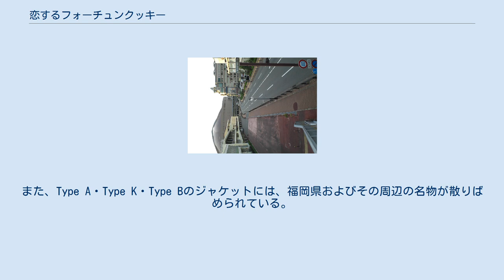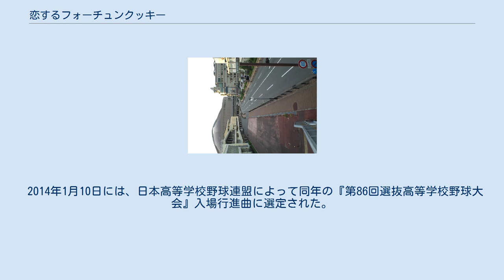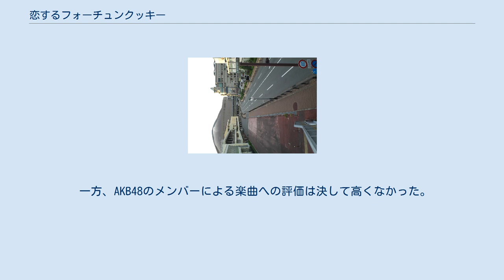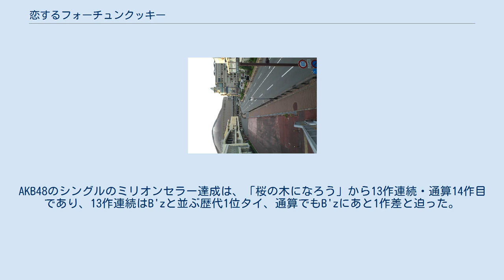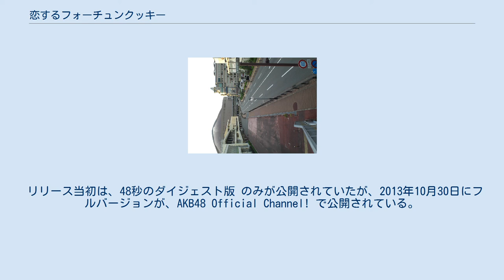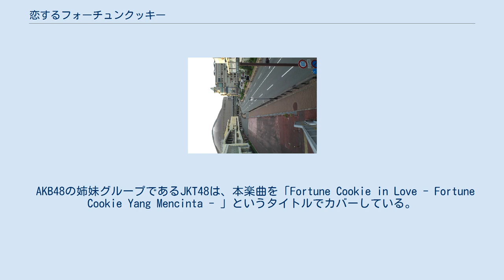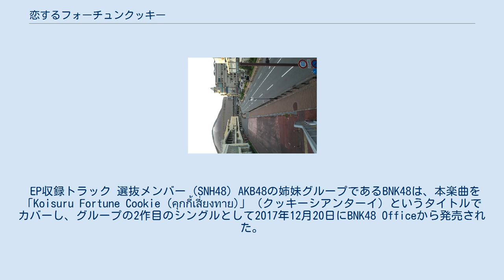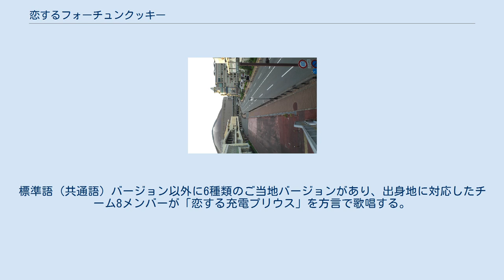恋するフォーチュンクッキー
「恋するフォーチュンクッキー」（こいするフォーチュンクッキー）は、日本の女性アイドルグループ・AKB48の楽曲。
作詞・秋元康、作曲・伊藤心太郎、振付・パパイヤ鈴木。
略称は「恋チュン」または「フォーチュンクッキー」。
 2013年8月21日にAKB48のメジャー32作目のシングルとしてキングレコードから発売された。
楽曲のセンターポジションは指原莉乃が務めた。
 楽曲は、2013年5月21日から6月7日まで投票が実施され、同年6月8日に開票結果が発表された『AKB48 32ndシングル 選抜総選挙』の1位から16位までのメンバーによって歌唱されている。
1位を獲得した指原莉乃（HKT48）が、AKB48のシングル表題曲で初めてセンターポジションを務めている。
楽曲タイトルにある「フォーチュン・クッキー」は、その中に運勢を表記した紙片が入っている菓子で、「おみくじクッキー」とも呼ばれる。
 楽曲のシングル盤は、Type A・Type K・Type Bそれぞれの初回限定盤と通常盤、劇場盤の7形態によって発売されている。
また、『AKB48 32ndシングル選抜総選挙』で17位から32位、33位から48位、49位から64位に選ばれたメンバーがそれぞれアンダーガールズ、ネクストガールズ、フューチャーガールズとしてシングル盤のカップリング曲を歌唱している。
 シングル盤のジャケット写真撮影はレスリー・キーによるものである。
また、Type A・Type K・Type Bのジャケットには、福岡県およびその周辺の名物が散りばめられている。
 キャッチコピーは「“恋チュン”踊れば、嫌なことも忘れられる」。
楽曲のシングル盤発売日である2013年8月21日には、コナミのアーケードゲームDance Evolution ARCADEへ配信され、ゲーム内のキャラクターが指原莉乃の衣装を着て踊るというコラボレーションが実施されている。
 楽曲については、2013年6月8日に『AKB48 32ndシングル 選抜総選挙』での指原の1位が発表された後、秋元康総合プロデューサーから指原にメールで、タイトルが「びっくり音頭」になったと伝えられたことを同月13日のHKT48劇場における公演で指原自ら公表していたが、これは1位になった指原が「調子に乗らないように」と秋元が仕掛けたサプライズであり、同月23日に指原が自身が司会を務める『AKB映像センター』内で正式なタイトルを発表した。
同月29日にTBSで放送された『音楽の日』で初披露された。
2014年2月3日にフジテレビで放送された『SMAP×SMAP』では、SMAPとのコラボレーションで披露された。
リリースから2年後の2015年12月16日にフジテレビで放送された『2015 FNS歌謡祭 THE LIVE』では、「アイドル・コラボ・メドレー」の最終曲としてSKE48、NMB48、乃木坂46、欅坂46、ももいろクローバーZ、私立恵比寿中学、チームしゃちほこ、モーニング娘。
'15、℃-ute、アンジュルムの計10組・総勢99名の女性アイドルグループとのコラボレーションで披露された。
NHK紅白歌合戦では第64回（2013年）と第66回（2015年）、第69回（2018年）、第70回（2019年）に歌唱されている。
第64回では「紅白2013SP〜AKB48フェスティバル」の1曲として、第66回では「AKB48 紅白2015 SP 〜10周年記念メドレー〜」の1曲として、卒業生の前田敦子・大島優子とともに、第69回ではタイのBNK48とともに日本語とタイ語のミックスバージョンで披露された。
 2013年12月14日には、日本と東南アジア諸国連合 (ASEAN) の特別首脳会議にあわせ、帝国ホテルで開催されたガラディナー（祝宴）にて同曲が披露された。
 また、文部科学省の留学促進キャンペーン「トビタテ!留学JAPAN」に賛同する形で、秋元康作詞による本曲の替え歌「トビタテ! フォーチュンクッキー」が制作され、2013年12月15日に早稲田大学で開催された「第1回 Go Global Japan Expo」のイベント内で披露された。
 2014年1月10日には、日本高等学校野球連盟によって同年の『第86回選抜高等学...